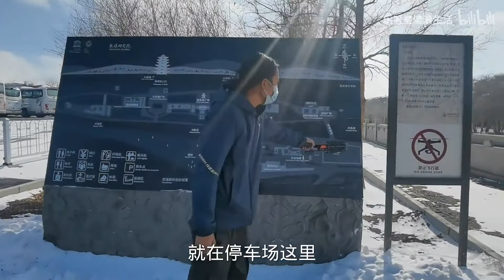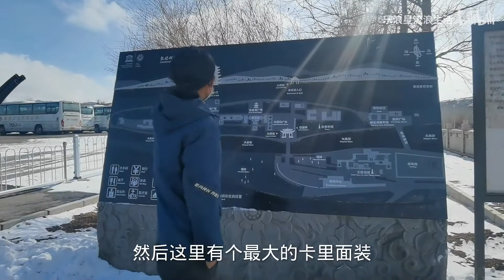游历敦煌莫高窟，谈经变画舍身饲虎个人理解